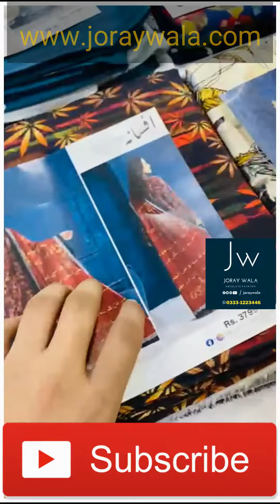Afsana Linen Vol 3 by Regalia textile available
✔️Check your order before giving cash to the rider
✔️ Return Policy ✔️Exchange policy ✔️Complete Suit Descripition

Product Descripition:
👉Airjet Digital Printed Linen Shirt.
👉Airjet Digital Printed Linen  Manto Poetry Shawll Kind Duppatta.
👉Airjet Digital Printed Linen Trouser.
👉Fine Quality Fabric.

❤️UnStitched 3pc.Suit❤️
🛍️ Joray Wala hay Na. ❤️🛒😊
➡️Delivery All Over Pakistan⬅️